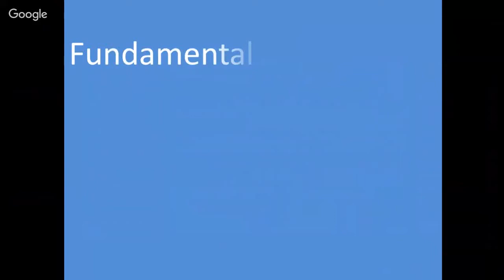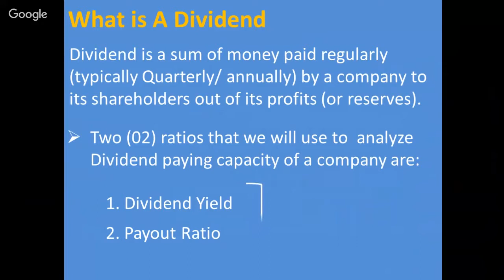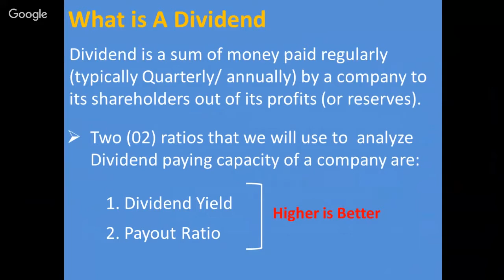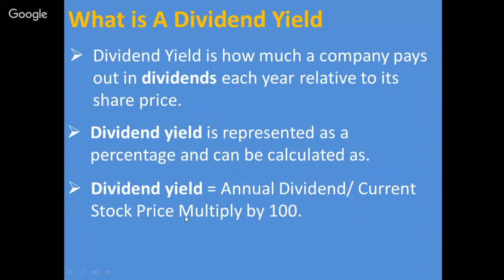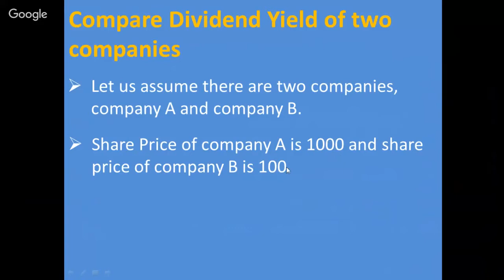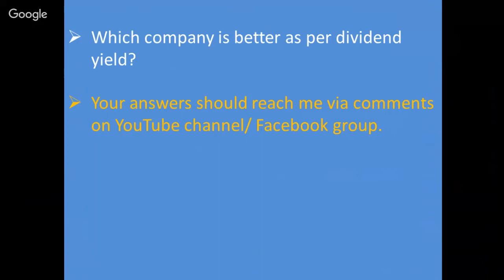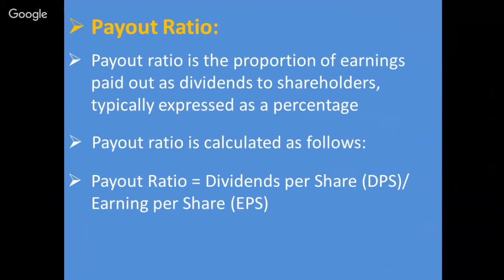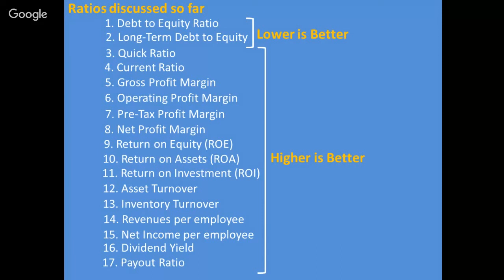FA: (Lesson 8) How to Analyze Dividend Paying Capacity of a company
Discussion of Dividend Yield and Payout Ratio